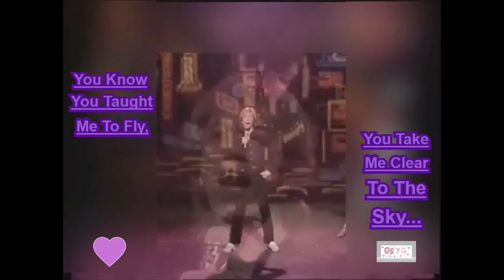Robin Gibb Juliet (English Lyrics)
A beautiful performance, transformed into a form that highlights the poetic lyrics of this uplifting and joyous song. A wonderful version of "Juliet", where Robin's facial expressions are so tender, and the melody is so sweet, it is certain to help to brighten your day. I have added the lyrics in English, because it is the language in which this Heavenly song was originally written in. I love to read the lyrics that the Gibbs write, they are like the most beautiful poems, that are then sung by the most angelic voices.